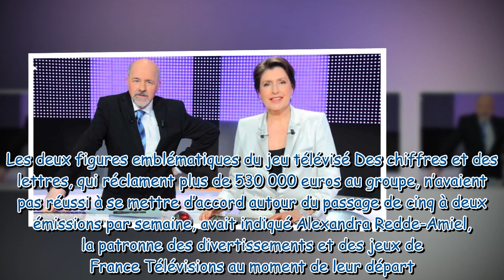Arielle Boulin-Prat et Bertrand Renard en procès contre France Télévisions : « Nous n’avons pas été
Arielle Boulin-Prat et Bertrand Renard en procès contre France Télévisions : « Nous n’avons pas été payés depuis le mois de juin 2022 »